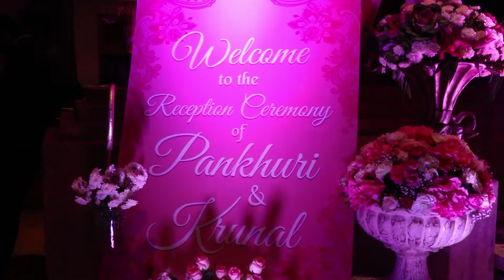Amitabh Bachchan and Mukesh Ambani family attended Krunal Panday's reception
Hardik Pandya’s brother Krunal Pandya’s wedding reception was a star-studded one.
The reception saw Bollywood superstar Amitabh Bachchan, business tycoon Mukesh Ambani family and cricket personalities like Rohit Sharma, Parthiv Patel and others at the occasion.
The newlyweds Krunal and Pankhuri Sharma all smile posing to the shutterbugs.
Pankhuri looked pretty in maroon lehenga while Krunal was dapper in a black sherwani.
The couple exchanged their nuptial vows on December 27. Krunal had received a maiden call up for India A and his 3-match series will start on January 5.